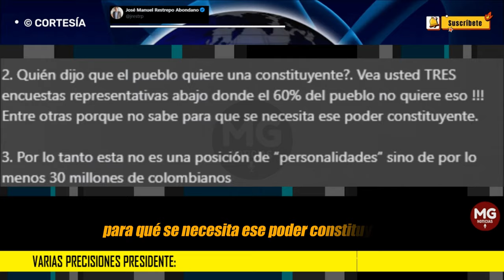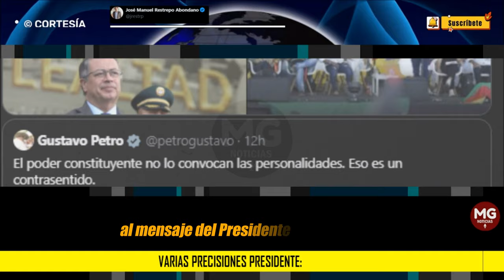VARIAS PRECISIONES PRESIDENTE 🔴 Respuesta José Manuel Restrepo Abondano a Petro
Quien dijo que necesitamos “construir la democracia en Colombia” ?  Todo el mundo la reconoce ya como la más antigua y sólida de América Latina. No es necesario construirla como si no existiese. Obvio, siempre será perfectible, y eso se puede lograr con verdaderos “acuerdos nacionales”, en el marco del respeto de las ramas del poder público, y aprobando (no imponiendo) las reformas necesarias en el congreso de la República.